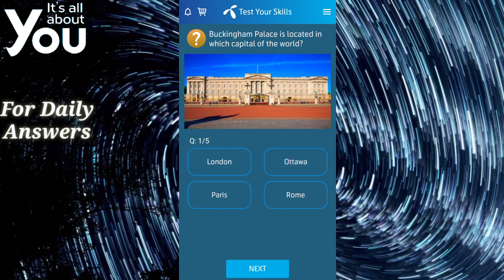Buckingham Palace is located in which capital of the world? | Telenor